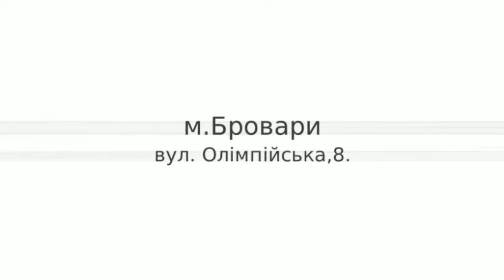Ваш потолок Натяжні стелі Бровари ціни недорого низькі яксні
Ваш потолок Натяжні стелі Бровари ціни недорого низькі  яксні 07668